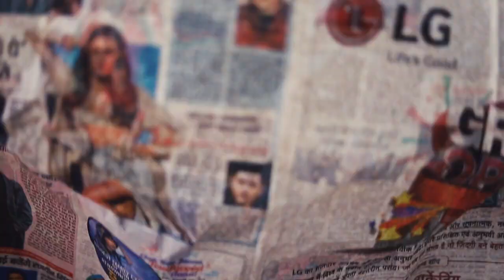NAFRAT YA MOHABBAT || HAPPY INDEPENDENCE DAY || HEART TOUCHING SHORT STORY